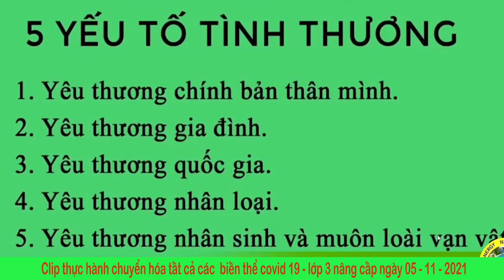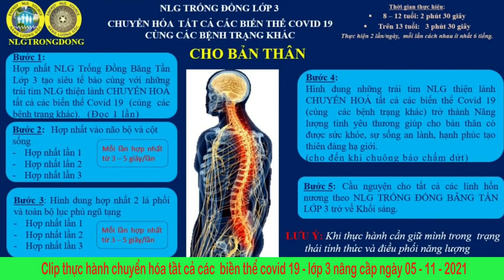CLIP 3 PHÚT 30' THỰC HÀNH CHUYỂN HÓA TẤT CẢ CÁC BIẾN THỂ COVID 19 CÙNG CÁC BỆNH TRẠNG KHÁC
CLIP 3 PHÚT 30' THỰC HÀNH CHUYỂN HÓA TẤT CẢ CÁC BIẾN THỂ COVID 19 CÙNG CÁC BỆNH TRẠNG KHÁC ( cho bản thân người trên 13 tuổi ) lớp 3 nâng cao  - NLG